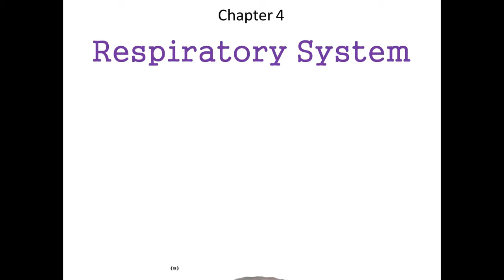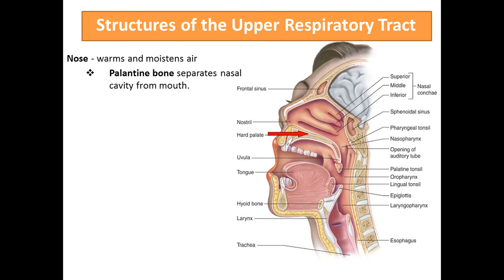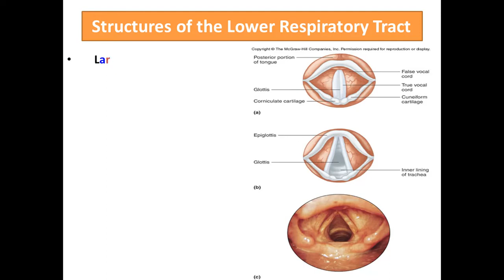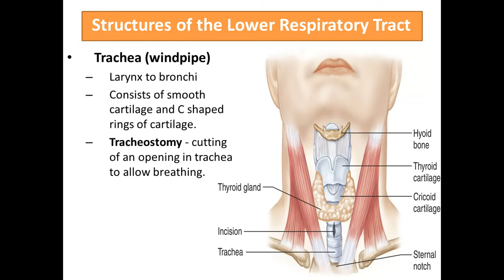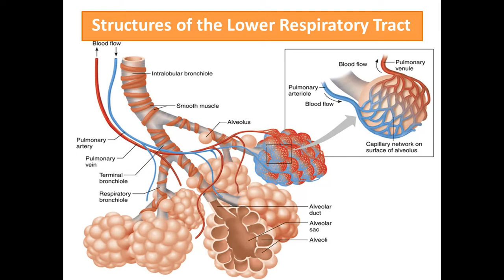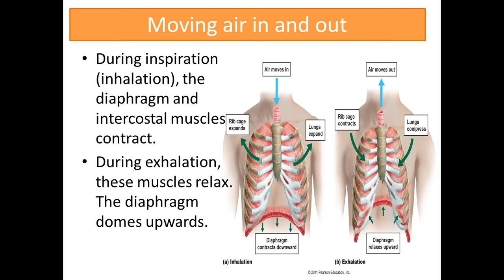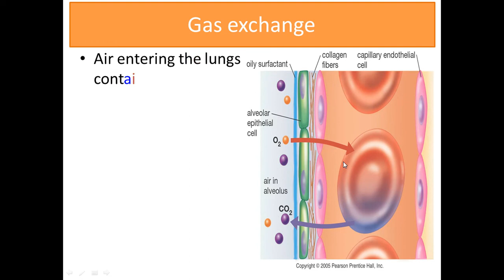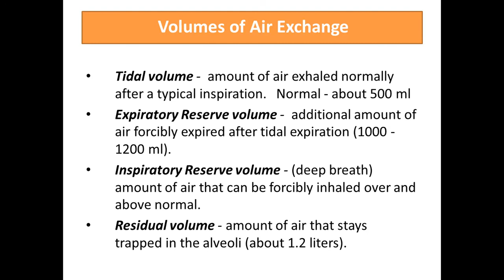anatomy of respiratory system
LECTURE FOR DMLT STUDENTS ABOUT THE ANATOMY OF RESPIRATORY SYSTEM